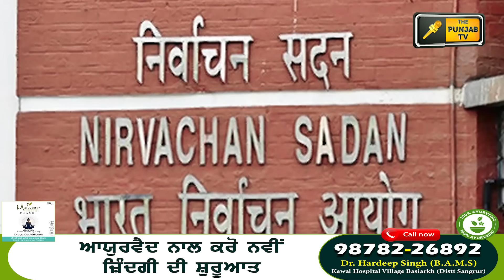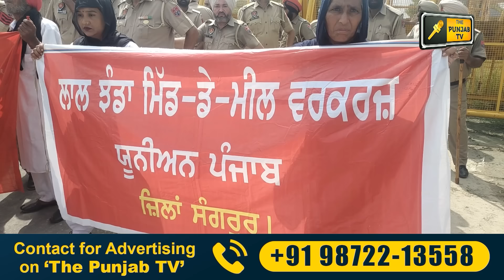16-9-24 ਪੰਜਾਬੀ ਖ਼ਬਰਾਂ | Today Punjabi News | Punjabi Prime Time | Farmers | Judge Singh Chahal